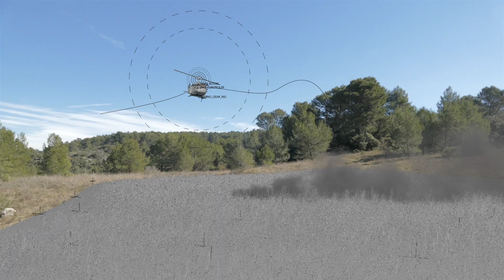3D Helicopter Animation ( Blender VFX )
Blender VFX animation of a UH 1 Huey helicopter doing a landing just in front of a combat zone during the Vietnam war.

Here is a one shot I rendered inspired by the Coppola's Apocalypse Now movie. I was learning and getting myself up to date for the new 2.83 version of blender and decide to recreate a landing scene from the film into Blender.
This allowed me to improve my animation skill of a flying helicopter in 3D (my first attempt

The smoke was created with the new fluid system of Blender 2.83, Mantaflow. The parameters of this system are complicated unlike the old one, but it is much more efficient. There is praticaly no artifact in the smoke simulation.

For the character, I used a model: "SOLDIER WWII USA" made by Albin Merle
Animation are from Mixamo, skining done in blender.

Inspired by Colonel Kilgore arrival's scene from Apocalypse Now

➡️ Scene set-up
Assets modeled & animated on Blender 2.9
Assets textured on Subtance Painter
FX Simulation on Blender Mantaflow
Render with Blender 2.9 Cycles with 128 samples (About 500 frames // 6-10 mins per frame) on a GTX 1070
Post-production and compositing on After Effects 2020